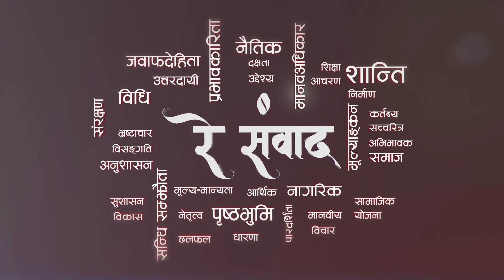|| RAYTVHD || यो देशमा राप्रपाको एजेन्डामा जनताले अब साथ दिन्छन् , हाम्रो आन्दोलन सफल हुन्छ ।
यो देशमा राप्रपाको एजेन्डामा जनताले अब साथ दिन्छन् , हाम्रो आन्दोलन सफल हुन्छ ।  जनक राज पाठक , नेता , राप्रपा
Program Name                        :  रे संवाद
Producer/Presenter's Name :  महेश पौडेल
Guest                                         :  जनक राज पाठक , नेता , राप्रपा
Camera                                      :  Krishna Kumar Balami /Shubham Pradhan /Chirayu Shakya / Yam Kumari Dhakal
Edit                                            :  Krishna Bishowkarma / Sebika Pariyaar / Sakuntala Magar
Graphic                                     :  Krishna Bishowkarma
MCR                                          :   Farhan Khan  / Rodeep Wagle